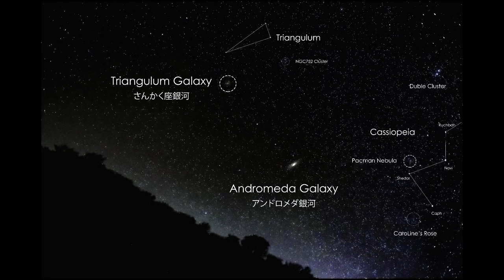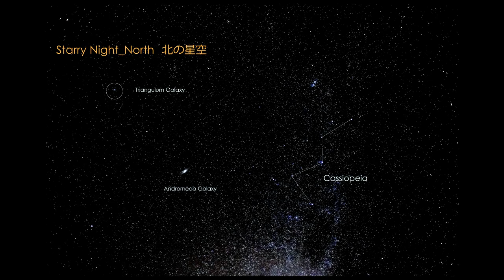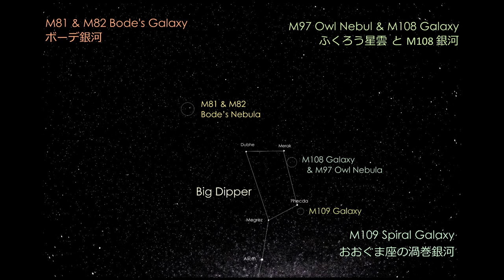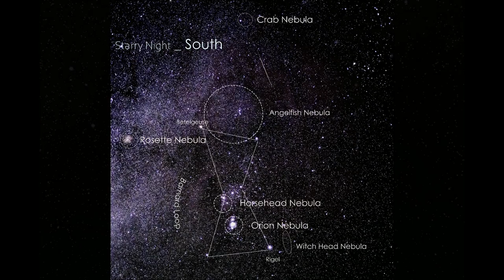Starry Night full version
Three Slide Movies are made from photos which are all taken by myself.

Vol.1 is first part of Full Version ：South→West→Northwest→North Sky
Vol.2 is second part of Full Version：Northeast→Sotheast Sky
Full Version combined Vol.1 with Vol.2：South→West→Northwest→North→Northeast→Southeast　Starry Night

撮影した天体写真から３つのスライドショウを制作しました。

Vol.1 は Full Versionの前半：南→西→北西→北の星空です。
Vol.2 は Full Versionの後半：北東→南東の星空です。
Full Version はVol.1とVo/.2を合わせた：南→西→北西→北→北東→南東の星空です。

このスライドショウの画像と詳細は以下の私のウェブサイトでも見られます。

Equipment；
Telescope : Vixen ED81sⅱ
Camera : Canon EOS M6
Mount : Celestron AVX
Filter : LPR-N
No Touch Guide
retouch : Photoshop、Light Room、DeepSkyStacker